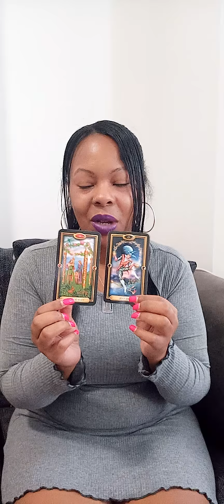Aries ♈ Only the best for you ✨ October 2021 Tarot